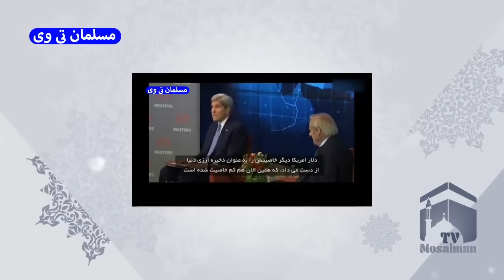سعید جلیلی عامل تحریم و عضو انجمن حجتیه است؟ - مسلمان تی وی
در این کلیپ به سعید جلیلی عامل تحریم و عضو انجمن حجتیه است؟ - مسلمان تی وی پرداختیم
بهترین ویدئوهای یوتیوب در لینک زیر 👇

کانال تلگرام مسلمان_تی_وی